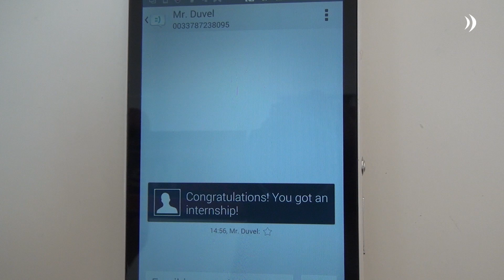How to Adapt to Belgium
Moving in to Belgium for an exchange or an internship? Here are some tips to adapt fast to your new belgian life!